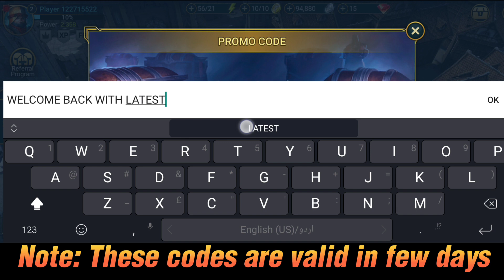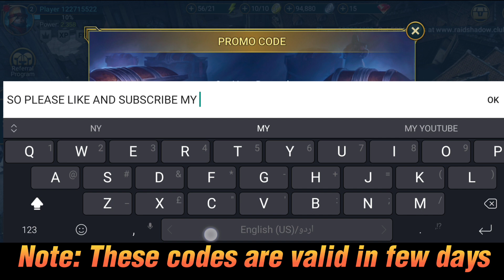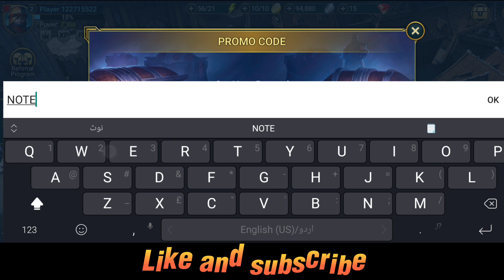ALL NEW-RAID SHADOW LEGENDS PROMO CODE[FEBRUARY2023] UPDATED-RAID SHADOW LEGENDS CODES FEBRUARY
I have gathered the most awesome RAID Shadow Legends current promo codes February Each and every one of these RAID promo codes has been triple-checked, quaranteeing 100% success

Wow! We have fantastic newal On March 1st, when our next free RAID Shadow Legends promo codes 2023 is out every single player will be rewarded

Time's ticking Don't delay - all new players have just 24 hours to redeem their active RAID Shadow Legends codes 2023 after

get all the details! the video soon to

Now that you have your hands on those coveted codes for RAID Shadow Legends, what exciting possibilities lie ahead? Embrace my plan and you'll certainly maximize your rewards!

IMPORTANT

Ah, the joys of modern gaming-you have access to an abundance of up-to-date RAID codes! With a plethora of RAID Shadow Legends promo codes to select from, strongly urge you to watch the video

Topic cover:

1-RAID Shadow Legends Promo Codes 2023 Get sacred shard RAID Shadow Legends

2-How to redeem codes RAID Shadow Legends

3-RAID Shadow Legends Code NEW 2023

4-RAID Shadow Legends Code

5-raid shadow legends promo code

6-raid promo codes 7-raid shadow legends

8-raid shadow legends promo codes

9-raid shadow legends codes

10-promo code raid shadow legends

11-raid promo code 2023

12-raid promo codes 2023

13-raid Shadow legends today codes